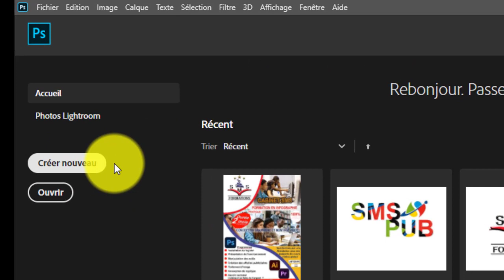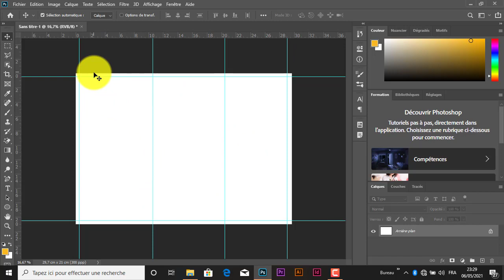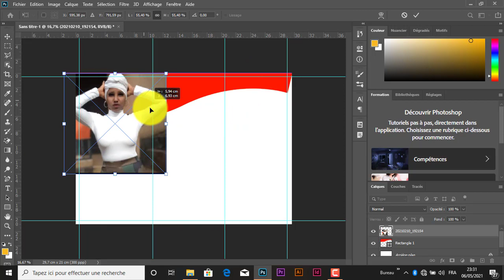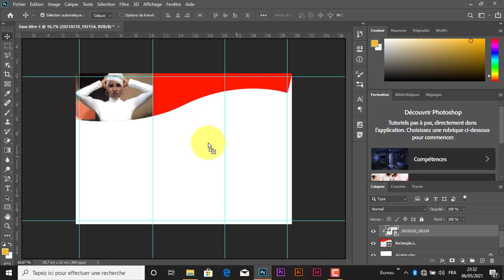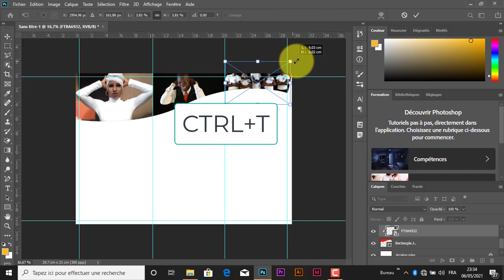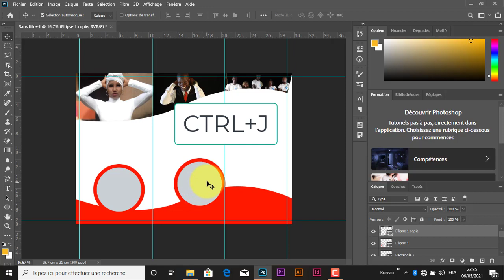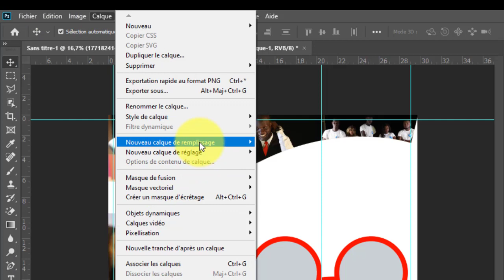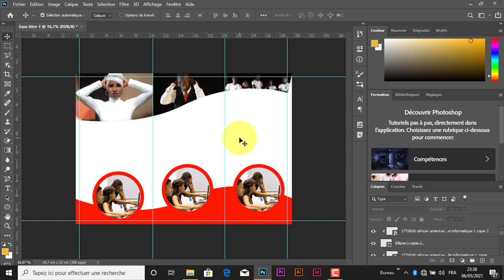faire un dépliant pro avec Photoshop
comment faire un dépliant pro avec Photoshop 2020